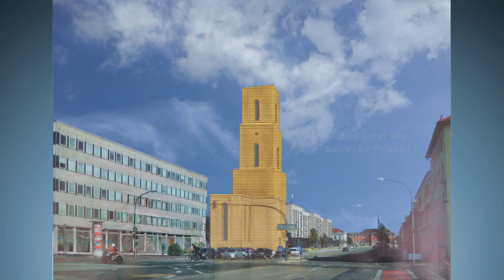2017 - 2021 Es geht los - es geht weiter: Die Potsdamer Garnisonkirche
Dies ist der zweite Teil eines bereits 2017 erschienen Videos Er soll dokumentieren, wie es mit dem Wiederaufbau der Kirche vorwärts geht. Der folgende Text ist identisch mit dem im 1.Teil veröffentlichten

Mit dem Wiederaufbau der Garnisonkirche wird ein Erinnern für die deutsche und europäische Zukunft möglich werden, das nächste Generationen darauf vorbereitet, die Freiheit zu bewahren und Verantwortung zu übernehmen. Die Zerstörung der Garnisonkirche Potsdam im Zweiten Weltkrieg und ihre endgültige Beseitigung durch die Machthaber in der DDR haben nicht nur die evangelische Kirche und Potsdam, sondern Deutschland insgesamt einer der schönsten barocken Kirchen aus der Zeit Preußens beraubt. Nicht umsonst gilt Philipp Gerlach, der Baumeister der Garnisonkirche, als Meister des Turms in der Landschaft.
Die Hof- und Garnisonkirche Potsdam gehört zu den bedeutendsten deutschen Bauwerken, die zerstört waren. Damit ist ihr Wiederaufbau für das kulturelle Erbe unseres Landes von großer Bedeutung. Die Potsdamer Garnisonkirche ist ein Denkmal von nationaler Bedeutung.

Musikproduktion: Andreas Schulte